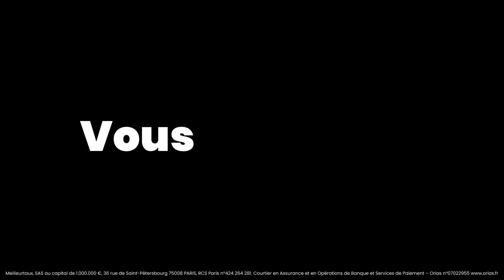Boostez votre carrière en rejoignant le leader du marché ! Devenez mandataire Meilleurtaux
Boostez votre carrière en rejoignant le leader du marché.
- Indépendance
- Commission attractive
- Clients qualifiés
- Formation continue

Rejoignez le leader du marché
✔︎ Les meilleurs partenariats sélectionnés en banques et assurances
✔︎ Bénéficiez de la diversité de nos services : crédit immobilier, assurances, regroupement de crédits..

Devenez votre propre patron
✔︎ 0€ d’investissement de départ
✔︎ Travaillez d’où vous voulez
✔︎ Un meilleur équilibre vie pro / vie perso
✔︎ Pas de contraintes d’horaires

Une rémunération à la hauteur de votre engagement
✔︎ Une commission attractive
✔︎ Système de parrainage avec une rémunération attrayante

Toutes les clés pour réussir
✔︎ Des clients qualifiés vous sont directement attribués
✔︎ Des équipes dédiées
✔︎ Des outils digitaux pour être plus performants
✔︎ Une formation continue & certifiée avec la Meilleurtaux Academy